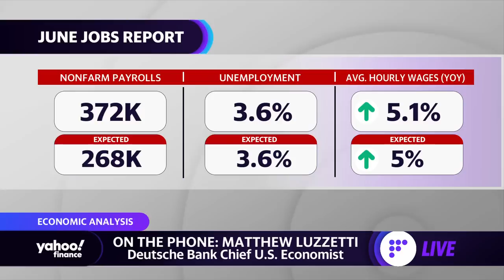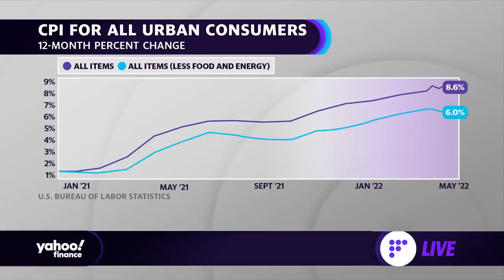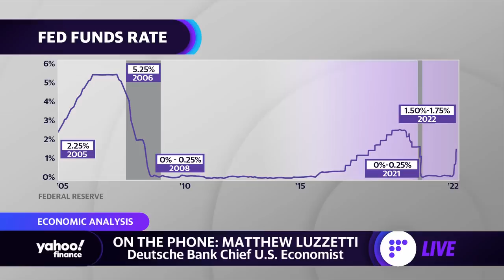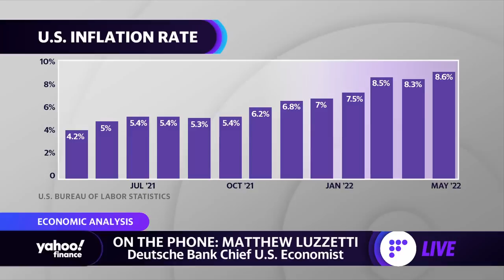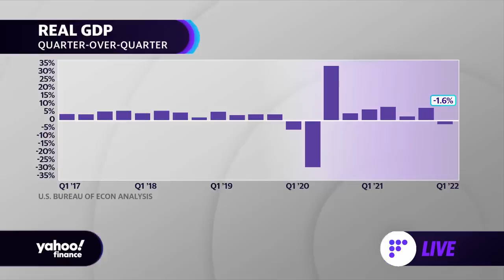June CPI data will drive ‘renewed fears’ about inflation, economist says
Deutsche Bank Chief U.S. Economist Matthew Luzzetti joins Yahoo Finance Live anchor Akiko Fujita and  to preview June inflation data and discuss Fed policy, the labor market, and the outlook for the U.S. economy.